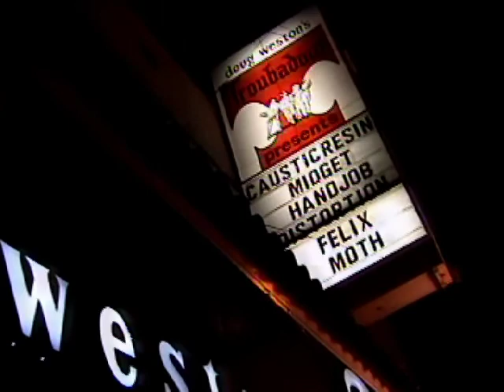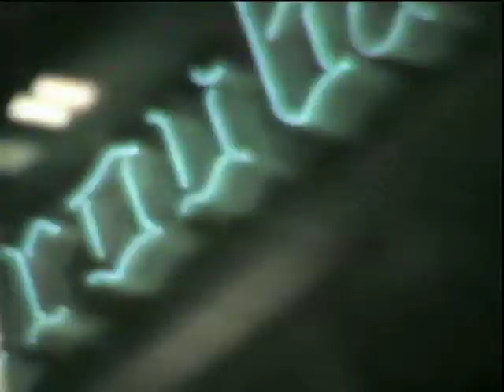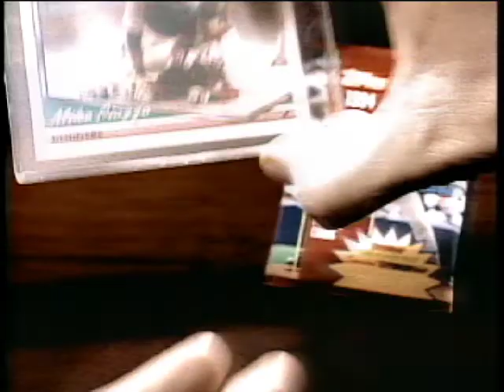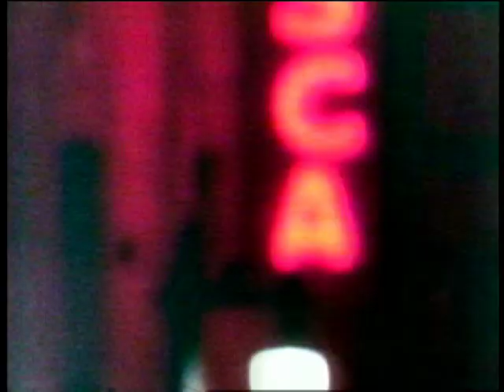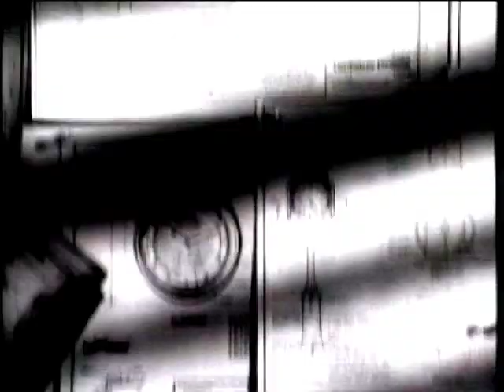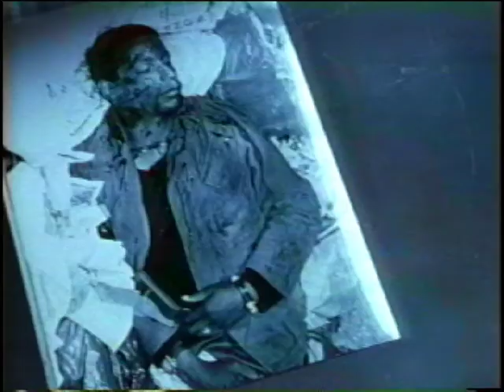MOTH @ The Troubadour -- 01/24/2000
MOTH live at The Troubadour January 24, 2000.

Moth was Nikolas Soren Goodich (Songs, Vocals Guitar), Georgie Ramsland (Keyboards, Vocals), Peter Dressell (Bass), Micah Panzich (Guitar, Songs, Keyboards), and Milo Martin (Drums).

Video shot by Frederic Goodich ASC.